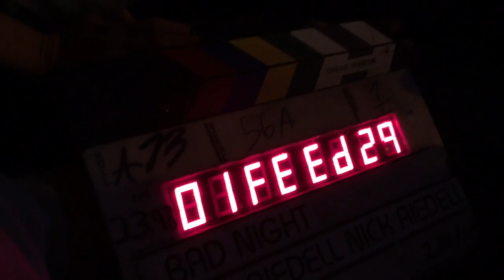2015 UNSEEN FOOTAGE // BLOOPERS